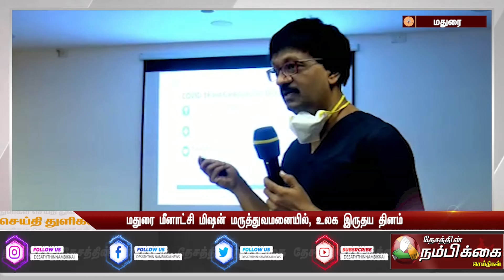மதுரை மீனாட்சி மிஷன் மருத்துவமனையில், உலக இருதய தினம்